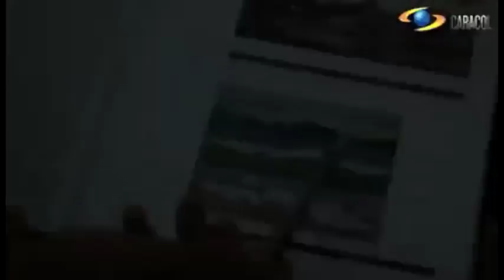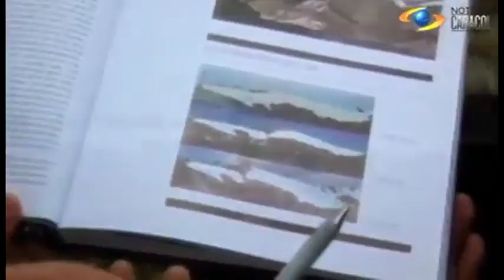Agonizan los glaciares peruanos